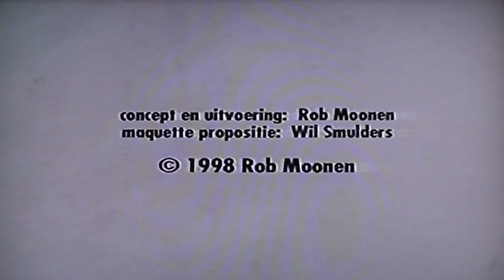Portable Residencies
Animation for sustainable and mobile housing